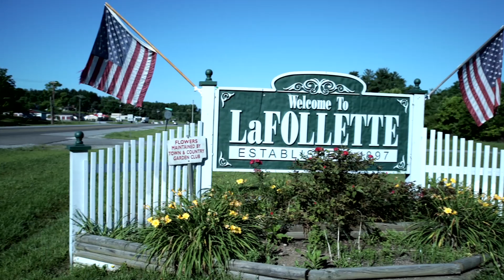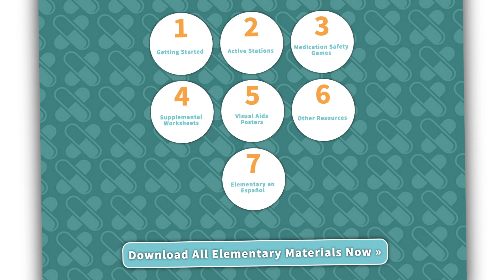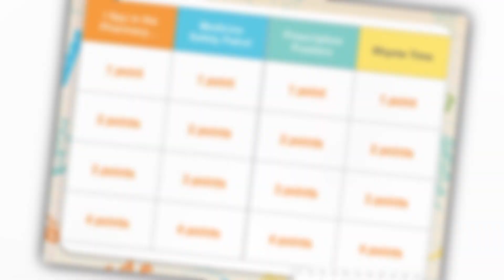Generation Rx / Fighting Prescription Drug Misuse in Rural Appalachia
Using Generation Rx resources, an independent pharmacist is fighting the prescription drug misuse epidemic in her Tennessee community. Learn how materials from the Cardinal Health Foundation and The Ohio State University School of Pharmacy helped her build a collaborative program that reaches hundreds of school children in a rural Appalachian community in East Tennessee.
For more information about Generation Rx: GenerationRx.org
For more information about the Cardinal Health Foundation: Cardinalhealth.com/community